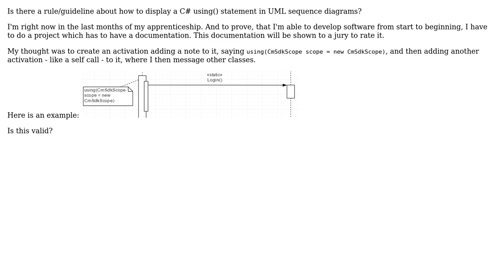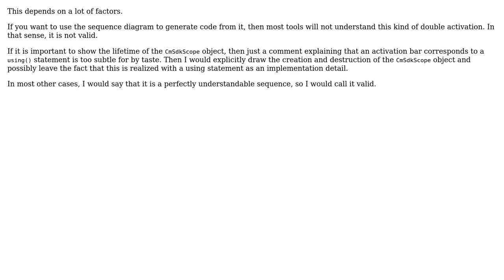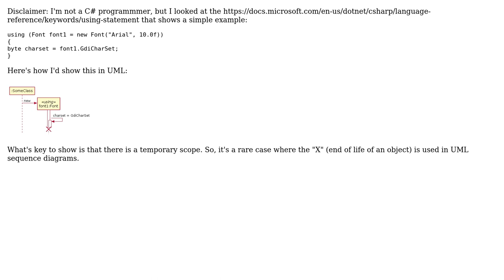Software Engineering: How to display a C# using statement in sequence diagram? (3 Solutions!!)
Software Engineering: How to display a C# using() statement in sequence diagram?

With thanks & praise to God, and with thanks to the many people who have made this project possible! | Content (except music & images) licensed under CC BY-SA | Music | Images & others | With thanks to user Robert Harvey user Fuhrmanator user FredM user Filip Milovanovic user Bart van Ingen Schenau and the Stack Exchange Network Trademarks are property of their respective owners. You are responsible for your own actions.